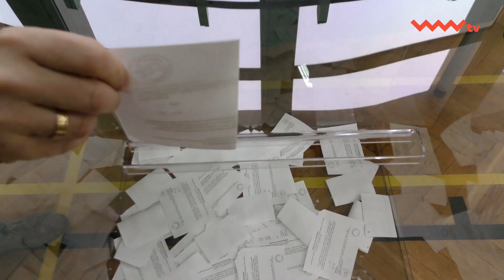Aktualności - Referendum dwa razy na tak